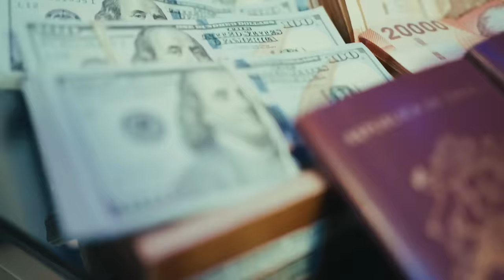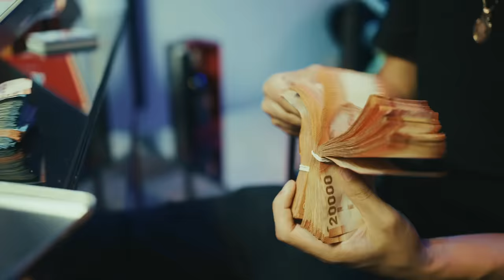⭐️BenGstar⭐️ - Corte Narco ⭐️LA NUEVA ESTRELLA⭐️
@bengstar_oficial  - Corte Narco (Official Video) ⭐️LA NUEVA ESTRELLA⭐️

© Los Del Ki Records under exclusive license to BZR Music LLC.